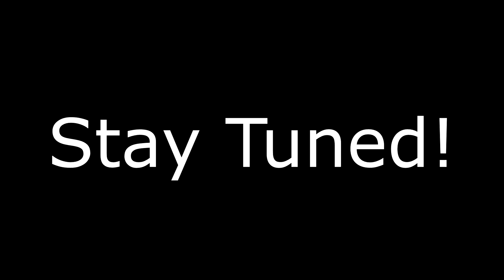Welcome to Garsty Games!